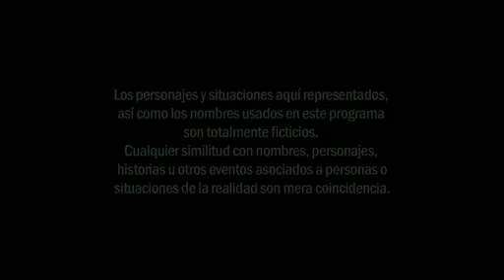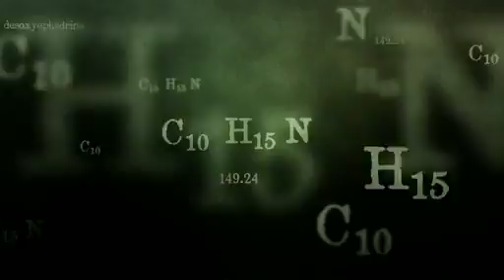Metastasis: Ballad of Heisenberg, 1x14 (Colombian adaptation of Breaking Bad)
Metastasis, Colombian adaptation of the Ballad of Heisenberg from the hit TV Series, Breaking Bad.